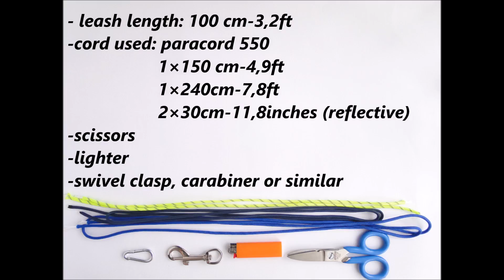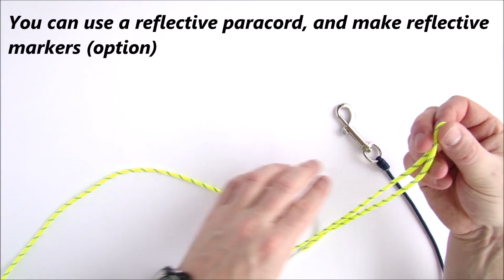How to Make the Simplest Paracord Dog Leash-Adjustable Handle/Bracelet-Sliding Reflective Markers /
Learn how to make a simple Paracord Dog Leash with interesting characteristics.
From security reasons, we don't suggest to lead a Dog wearing a Leash as a Bracelet. Use Leash on a usual way using handle. cbys

How to Make the Simplest Paracord Dog Leash-Adjustable Handle/Bracelet-Sliding Reflective Markers /paracord 2017